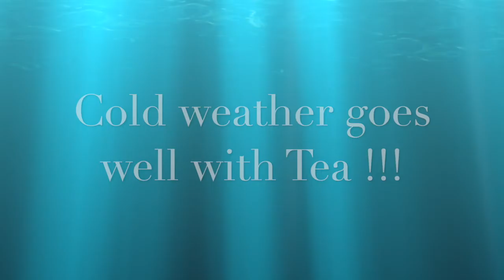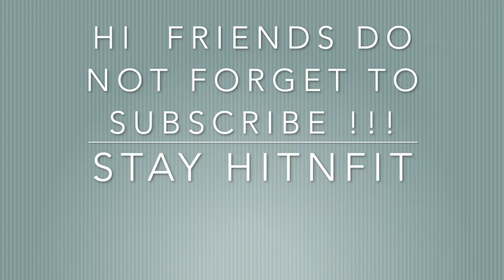Lucknow Gomti Riverfront Morning walk some exercise n tea Lucknow day 3